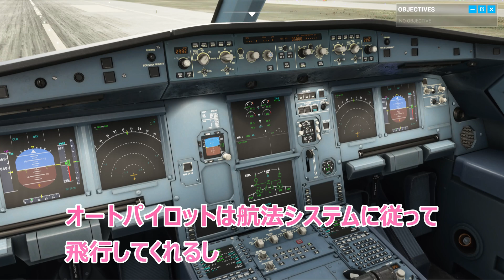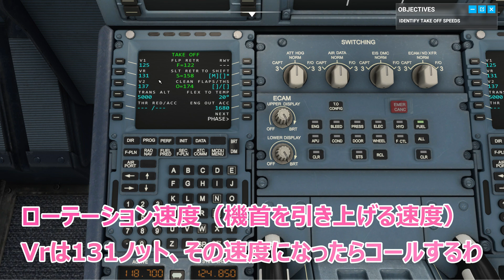【Microsoft Flight Simulator/Flight Training】アプデで追加されたチュートリアル日本語訳【A320離陸編】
SIM  UPDATE 2で追加されたA320を使用したフライトトレーニングに日本語訳を付けました。
現状日本語対応のないMSFSですが参考になれば幸いです✈
着陸編も作成中です